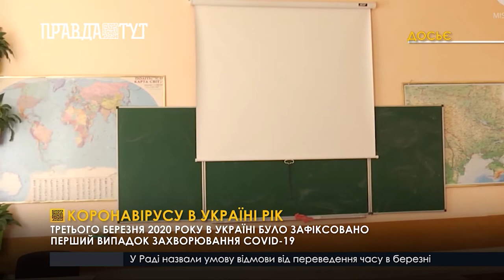Рік тому в Україні зафіксували перший випадок COVID-19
Сьогодні минув  рік з того моменту, як у першого українця підтвердили нову тоді хворобу – коронавірус. Він повернувся з дружиною з Італії, де, ймовірніше за все, й інфікувався. Тоді його помістили в інфекційне відділення, хвороба пройшла швидко. Проте вже через рік після першого зараження, станом на сьогодні коронавірусом перехворіли понад мільйон українців, а померло більше 26 тисяч. Щоправда, перевірку на готовність до коронавірусу українці провалили ще до реєстрації першого випадку. Наприкінці лютого з нами трапилися Нові Санжари. У це містечко на Полтавщині евакуювали наших співвітчизників, які опинилися в центрі епідемії в Ухані. Жителі Нових Санжар не пропускали автобуси, кидали камінням через страх заразитися.